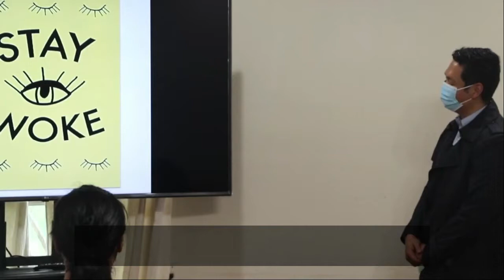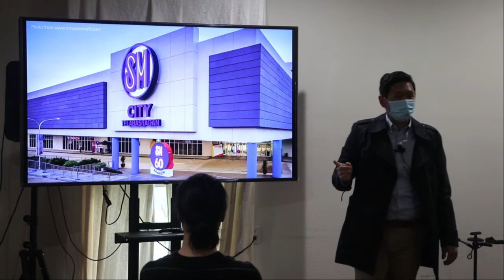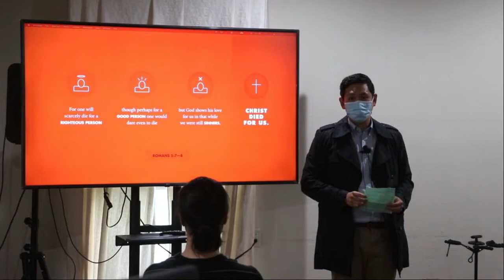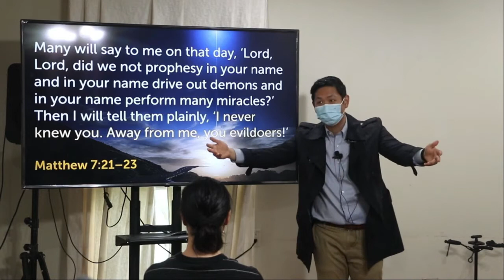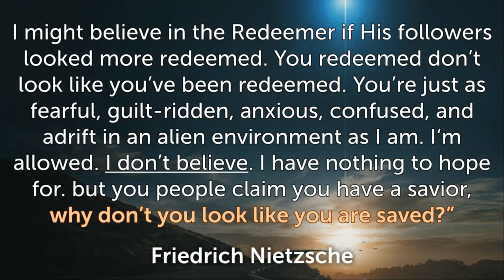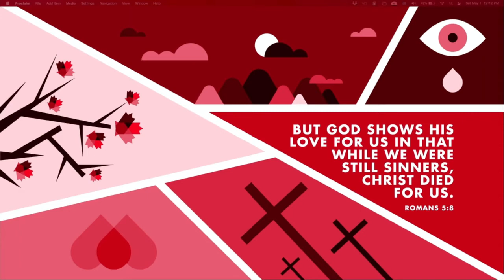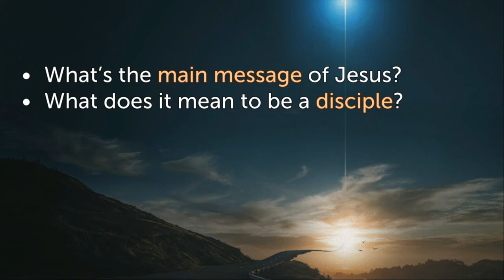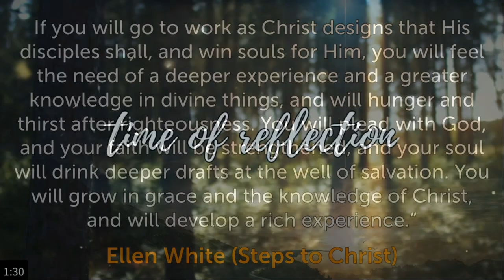[Part 1] Why I [Do]n't Believe In the Church